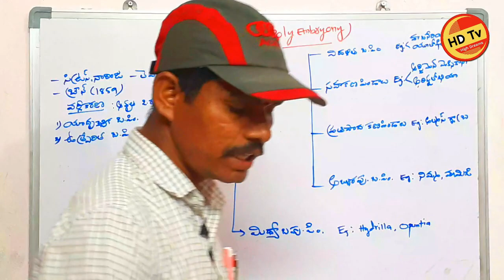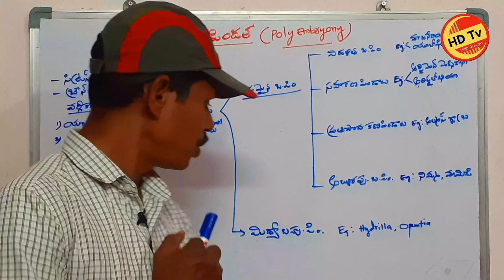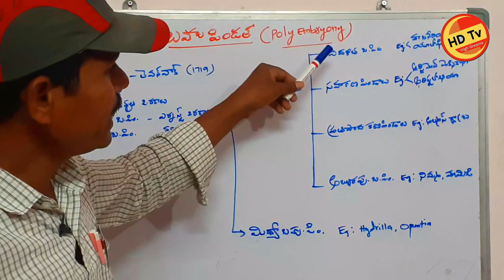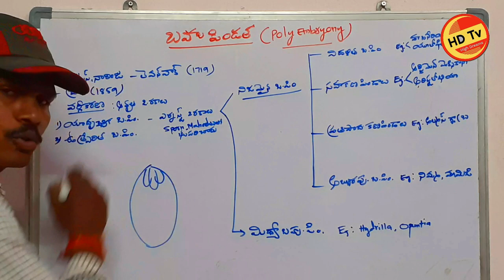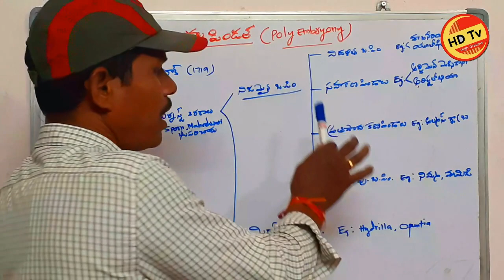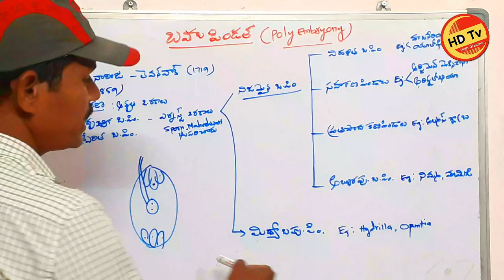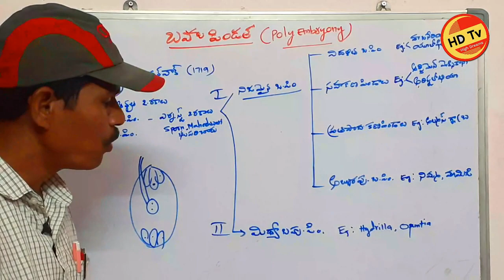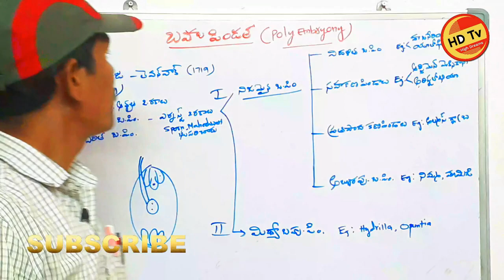బహుపిండత POLYEMBRYONY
POLYEMBRYONY
Explained by : laxmiarayana lec in botany#education